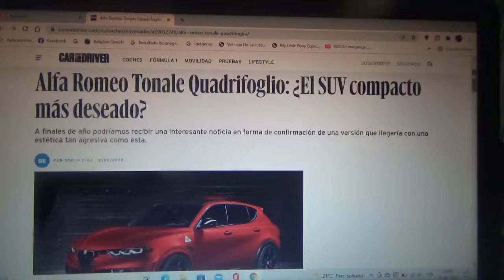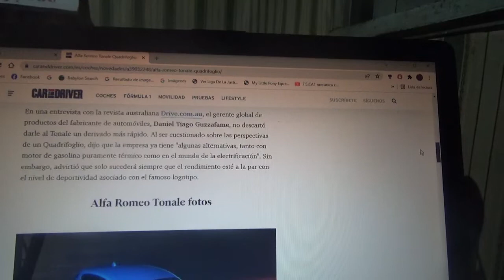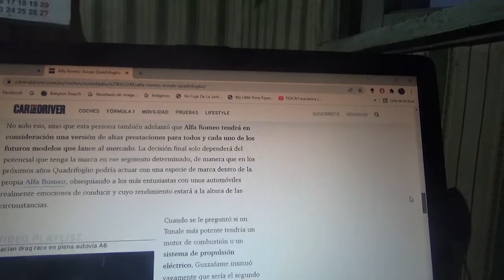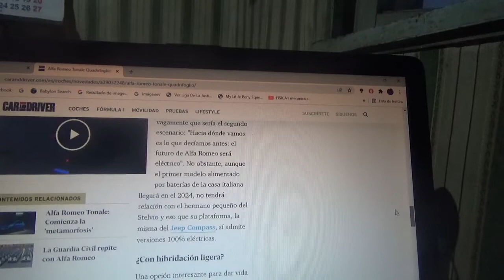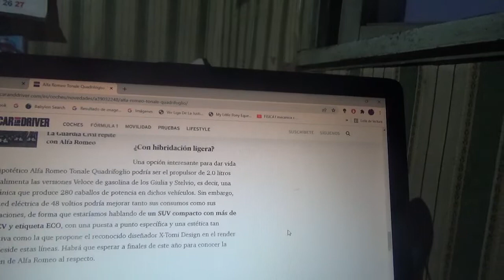Alfa Romeo Tonale Quadrifoglio información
En este vídeo les cuento sobre como sería el aspecto del nuevo SUV compacto hermano menor del SUV Stelvio del cual podrían conocerse detalles a finales de este presente año 2022